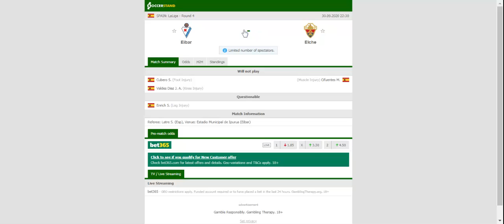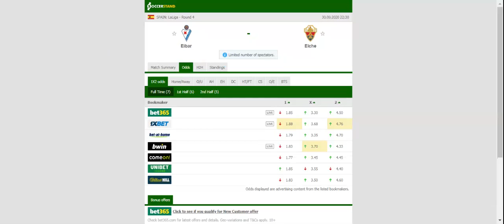EIBAR VS ELCHE PREDICTION & BETTING TIPS - 30/09/2020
2021 college football predictions,
2019 college football predictions,
2020 ncaa football predictions,
nc state football predictions 2020,
2020 nebraska football predictions,
2020 uga football predictions,
10 football predictions 2020,
football songs,
football vines,
football skills,
football daily,
football games,
football khela,
football live,
football pump up,
football anime,
football analysis,
football asmr,
football agility drills,
football american,
football academy,
football anthem,
football boots,
football big hits,
football bloopers,
r/b football,
f c b football,
mattyb football,
s.a.b football,
football chants,